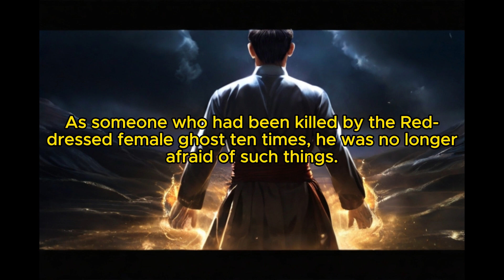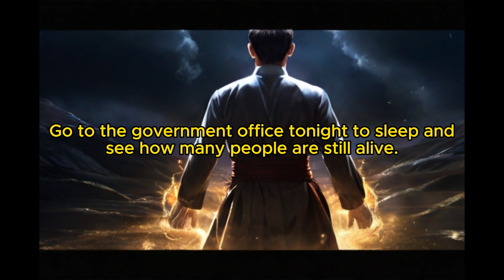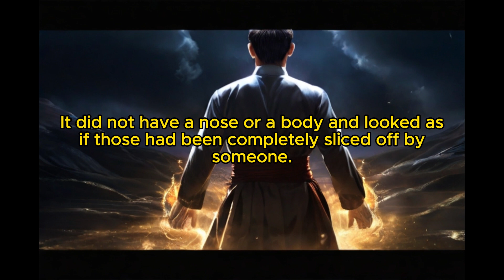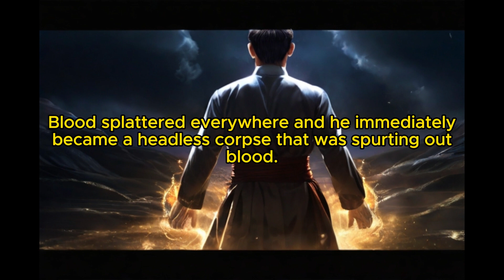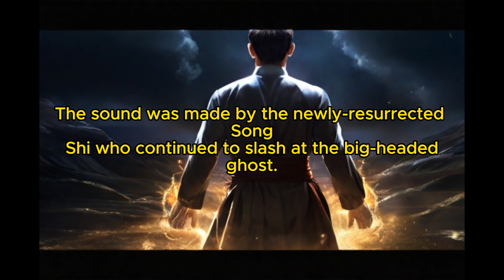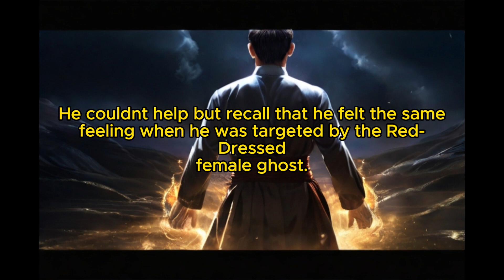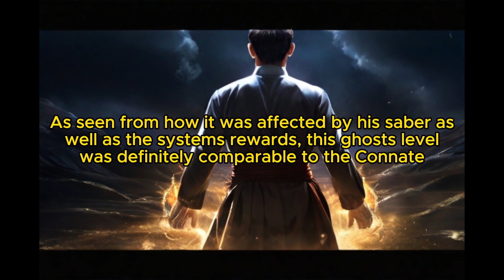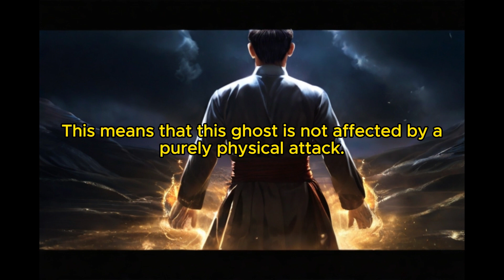What if I Can't Die: Chapter 29 Big Headed Ghost, Using Magic to Fight